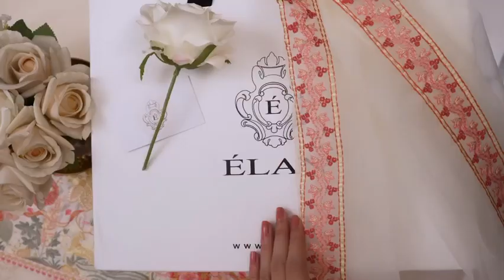June 16, 2023